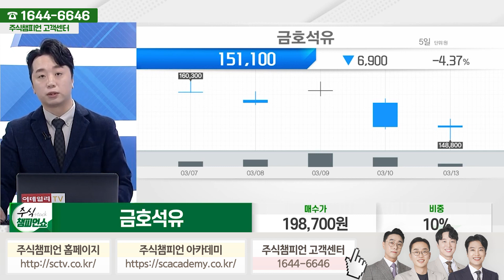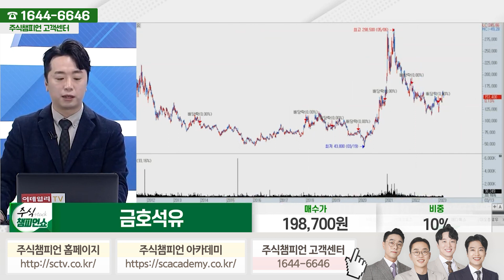금호석유 종목상담 문현진